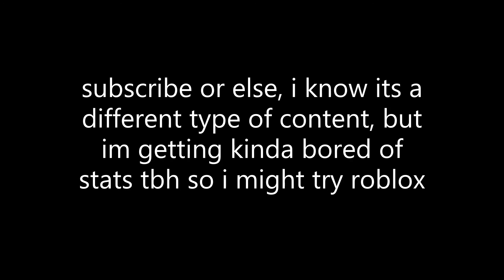UD Throwback - Newark